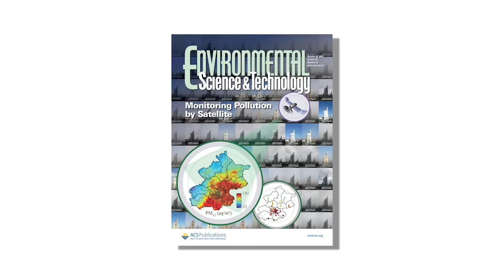A Toxic Downside to Saving Beavers - ACS Headline Science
The European beaver was brought back from near extinction and now thrives across the continent. But this conservation success story may have had at least one unintended and potentially harmful consequence. Scientists report in ACS’ journal Environmental Science & Technology that when beavers build new dams where no previous beaver colonies existed, downstream levels of toxic methylmercury rise, at least temporarily.

ACS Headline Science:
Executive Producer:
Noel Waghorn

Writer/Producer:
Sam Lemonick

Scientific Consultant:
Oded Levanoni, Ph.D. - Swedish University of Agricultural Sciences